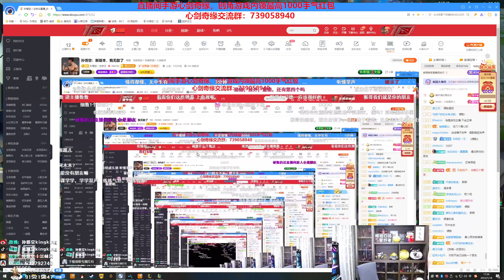【猴哥】蘭林漢悟空：狗頭VS俄洛伊 國服 有些事情 咱就笑著看（20230119P8)